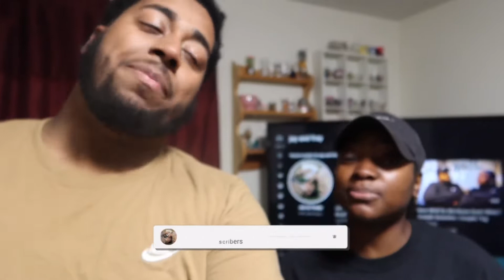Giving Our Friends The NEW WORLDS HOTTEST CHIP!! - 2022 One Chip Challenge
What's Good Jay and Fray Mafia! Today we decided to give Fredos Friends The NEW 2022 World's Hottest Chip! The new world's hottest chip contains two of the hottest pepper, Caroline Reaper Peppers and Scorpion Peppers! Do you think you can handle the new world's hottest chip? So that you never miss any updates. Thank you so much for your Love & Support 🙂